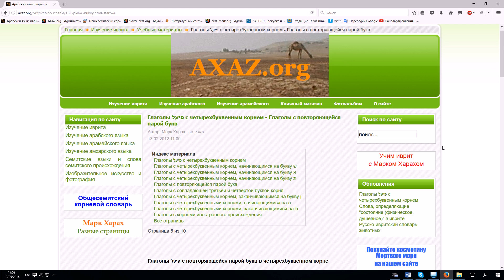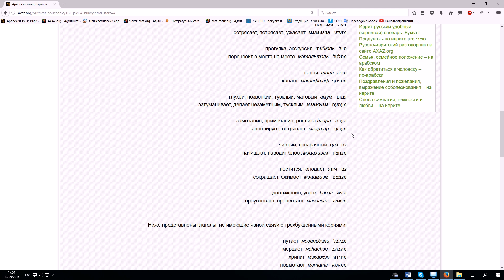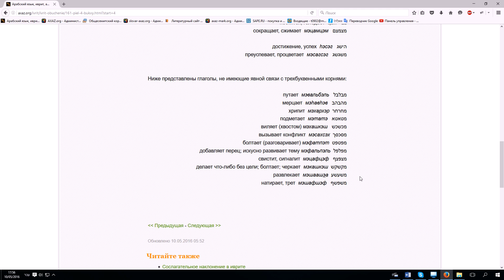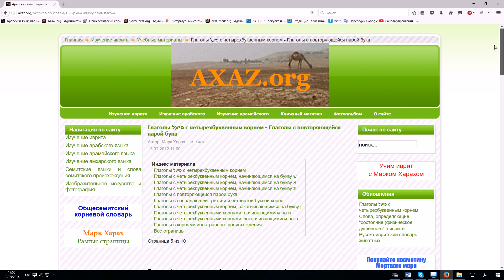62. Изучение иврита. Глаголы ПИЭЛЬ с повторяющейся парой букв в четырехбуквенном корне.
Урок ведет Марк Харах (Ниран).
Уроки иврита: индивидуальные; в маленьких группах; вебинары